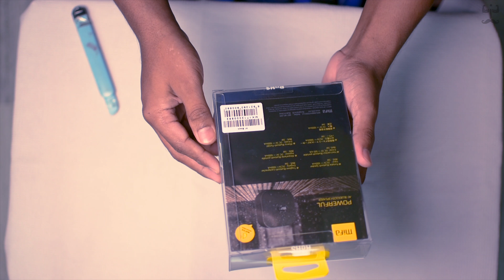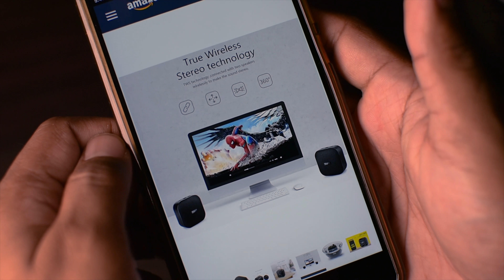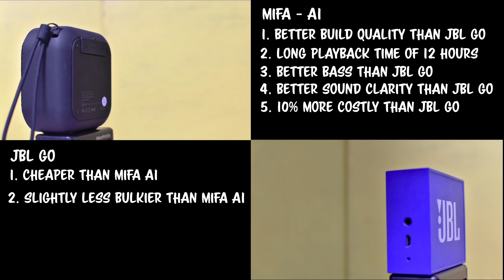The JBL GO Killer is here!! Ft MiFa A1 Bluetooth Speaker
Have you ever wondered in the million number of Bluetooth Spekers which should you buy? Well go no further as this video will give you best in Class Bluetooth Speaker, The miFa A1.
In this price range this is definitely the best buy for your hard earned money since in terms of Bass, Sound quality & clarity & ofcoure the battery life this miFa A1 is a blast!!

In this video I've also compared the sound & build quality of this miFa A1 with best seller in this category the JBL Go speaker. Pls watch this video to see for yourself how awesome is this
miFa A1 compare to the JBL GO.
Follow me on other social medias like...

miFa A1 Bluetooth speaker

JBL GO speaker
Drone 1
Drone 2

Main Camera
Secondary Camera
Camera 3

Camera Bag 1
Camera Bag 2

Light 1
Light 2
Light 3

Lens -
50 mm
35 mm
17-50 mm
70-200 mm

Small Tripod

Main Tripod

Mic 1
Mic 2
Mic 3

Music played in the Speakers during this video